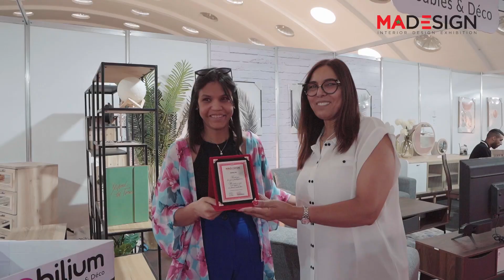Morocco MADESIGN Expo 2024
We are happy to present certificates to our participants.